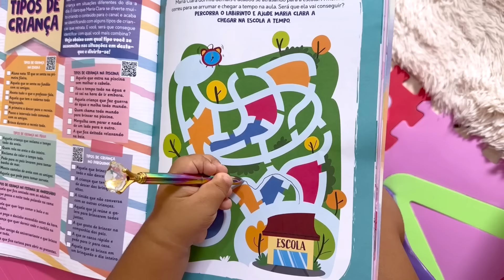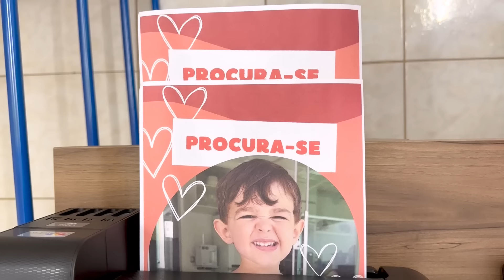Maria Clara pede ajuda para os amigos policiais e encontra o bebê JP - MC Divertida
Maria Clara tem a grande missão de cuidar do bebê JP, mas acaba perdendo-o e pede ajuda aos policias para encontrá-lo!!!